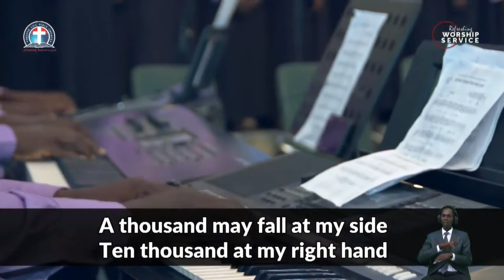My Help Comes From The Lord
DCLM Adult Choir, Lagos.

I lift up my eyes to the hills
O Maker of Heaven and earth

A thousand may fall at my side
Ten thousand at my right hand
But my help comes from the Lord

He will not allow my foot to be moved
He who keeps me will not slumber
For the Lord who made the Heavens and earth
Will be my strength forever